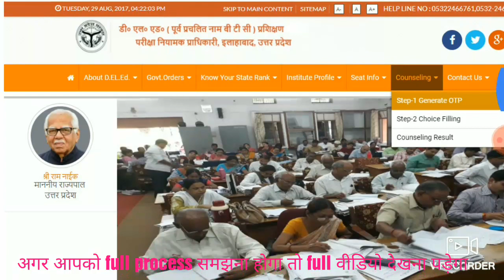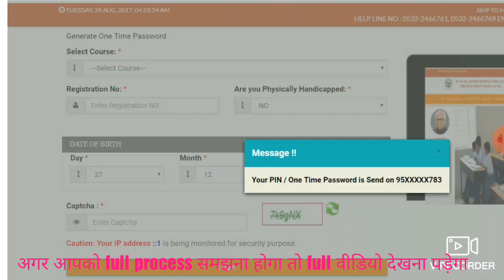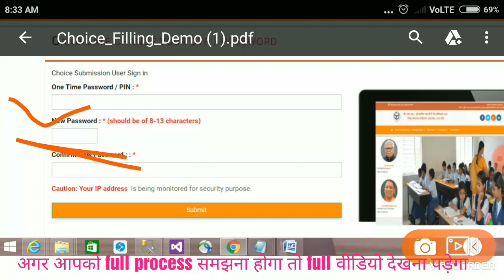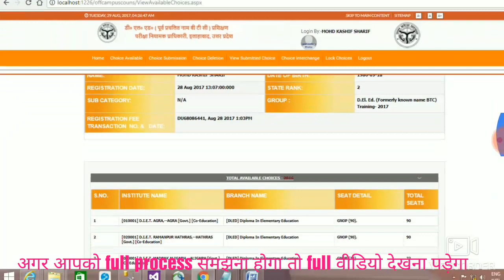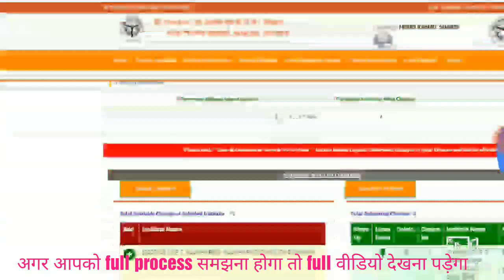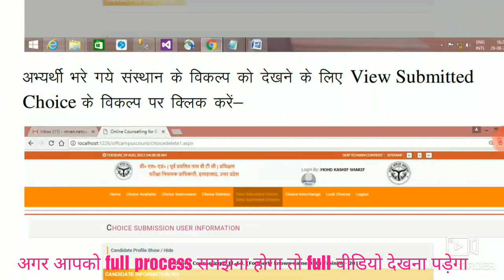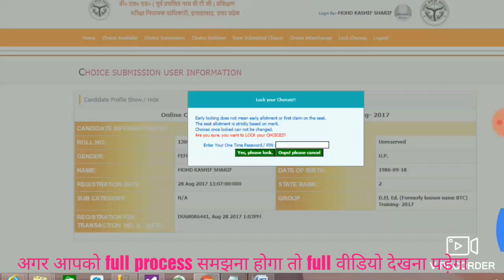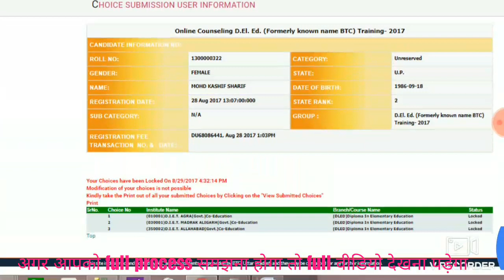Up deled btc Admission 2019 |up deled Documents 2019 | up deled CutOFF 2019,updeled COUNSELLING 20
up deled admission 2019, up deled admission 2019-21, up deled admission 2019-20, up deled admission 2019 latest news, up deled admission 2019 date, up deled admission form 2019, up nios deled admission 2019